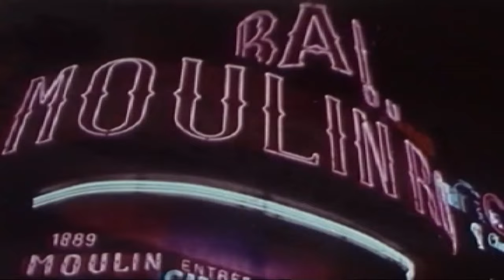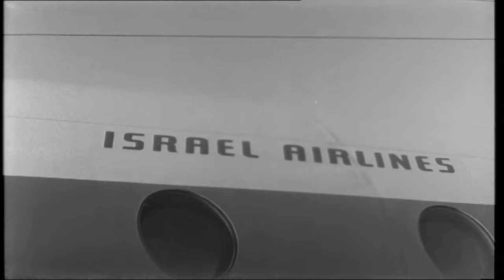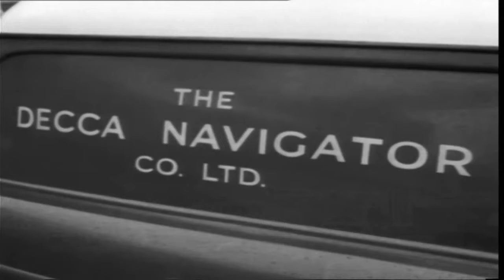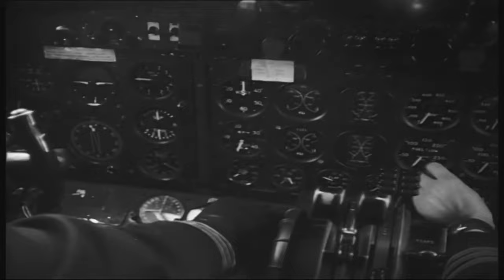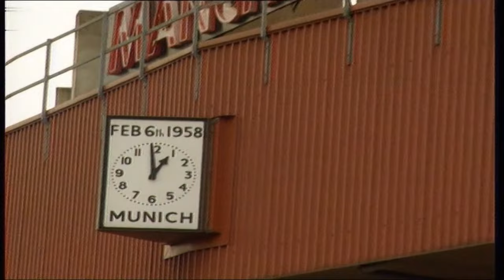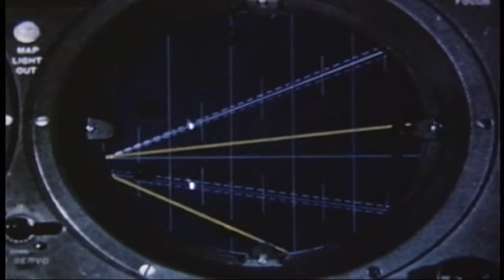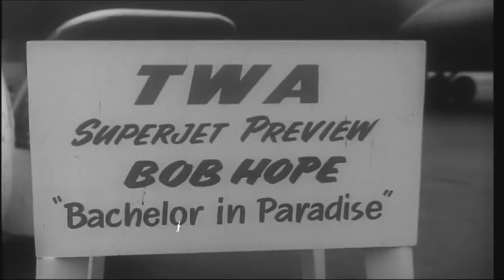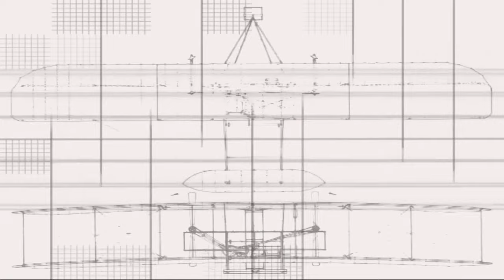The 50's 'Golden Age' of Planes - Amazing World of Aviation ep6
The year 1950 was a pivotal year for innovations in air travel, marking the start of the Jet Age after the invention of the jet engine by Frank Whittle some nine years earlier. Airlines began to spring up everywhere, catering to the demands of passengers wanting to go just about anywhere, but the flights were domestic only at the time. Pre-war travel was sold as a luxury experience afforded only by the rich, but post war, the emphasis was on comfort and customer service for both the rich and middle class. However air travel was still out of reach for those on a low income. Speed was the key, getting passengers from New York to London or Paris in six and a half to seven hours was the various airlines’ biggest coup.